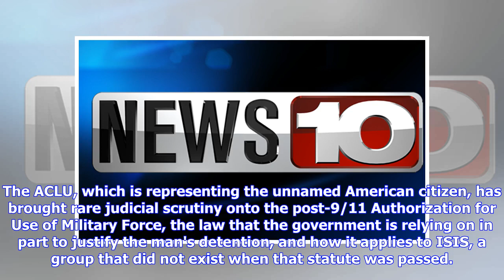Breaking News | DOJ appears to reveal country where US is seeking to transfer American ISIS suspect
The government last week was blocked by a DC district court judge from transferring the man, a dual US-Saudi national who has been held by the US military as an enemy combatant in Iraq since September, to a country with a "strong" and "sovereign interest." While the government has been careful to redact the name of the country that agreed to receive the accused fighter, in a filing Tuesday appealing the district court's preliminary injunction, the government included the word "repatriate," sugge...